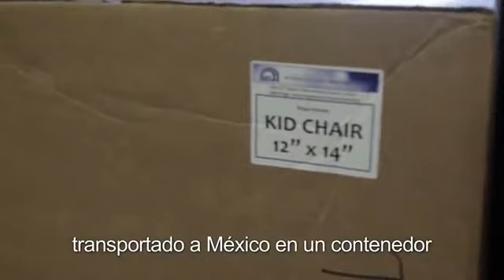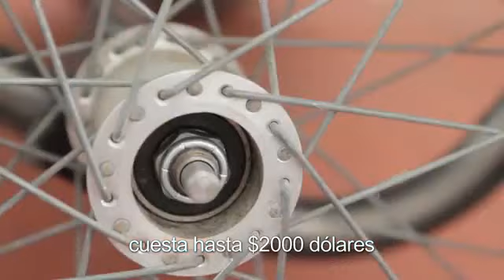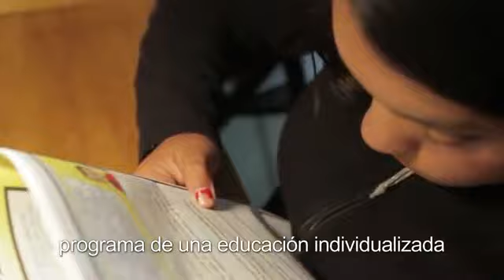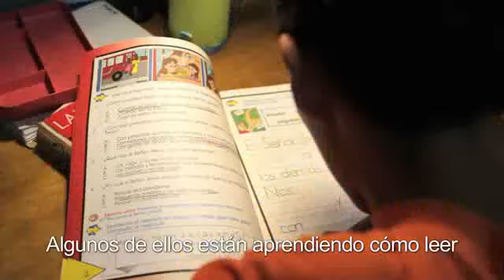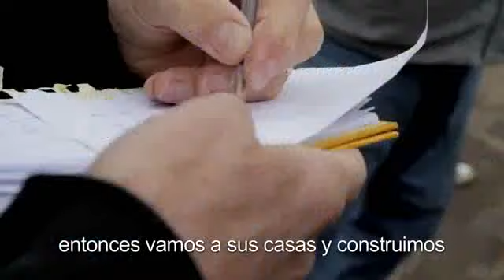World Access Project.avi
World Access Project is a non-profit organization the collects used wheelchairs, crutches, walkers & canes, refurbishes them, and donates them to impoverished people with disabilites in Mexico.  We host canps to teach people how to use their new mobility, provide awareness to schools and governments about people with disabilites, and provide education to those who need remedial support.  Our mission in to provide mobility and better quality of life to people with disabilites and neglected youth in Mexico